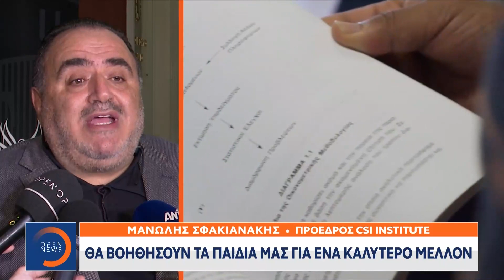Νέα μεταπτυχιακά προγράμματα του Coventry University | Μεσημεριανό δελτίο ειδήσεων | OPEN TV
Στο χώρο της τεχνολογίας, 4 νέα καινοτόμα μεταπτυχιακά προγράμματα παρουσιάζει γνωστό κολέγιο και το διεθνές ινστιτούτο κυβερνοασφάλειας CSI. Τα προγράμματα αυτά είναι άρρηκτα συνδεδεμένα με την αγορά εργασίας.